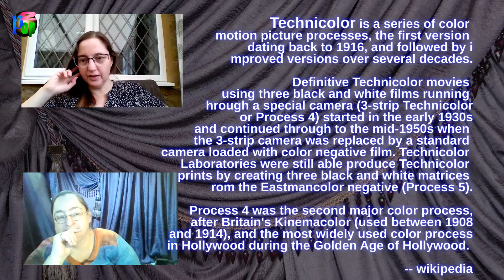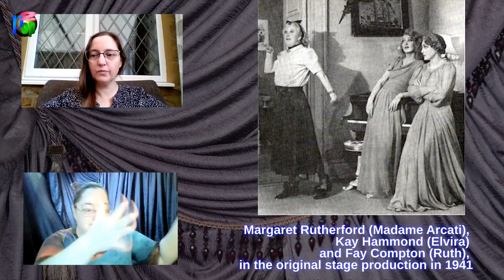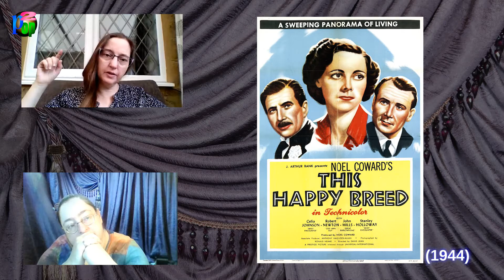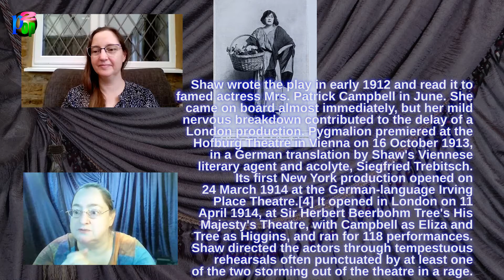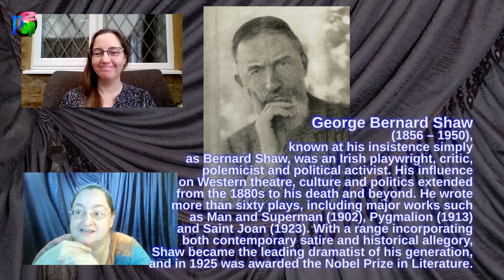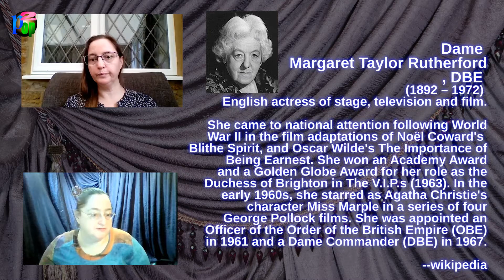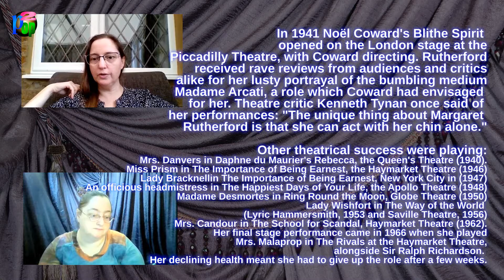Halloween Watch Party 2022: We watched Blithe Spirit (1945)!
Join us for a Halloween watch through of Blithe Spirit. This British color movie from 1945 with Rex Harrison and Margaret Rutherford has so much going for it. We take deep dive into the history of the Noel Coward movie, the placement in time, and the fashion of 1945. We also talk about the Oscar winning special effects and found out more about men's mourning suits than we ever thought we'd know.
Kick back with your favorite in-house ghost this Friday!

0:00 Ilana is trying to guess the mystery movie
2:10 Roll film! Blithe Spirit. Noel Coward. Technicolor.
3:10 Rex Harrison, Constance Cummings, Kay Hammond, Margaret Rutherford.
4:00 Constance Cummings. Also in Busman's Honeymoon.
5:00 David Lean Director. Technicolor and Oscar Winning visual effects.
5:50 Sir Noel Pierce Coward.
7:30 Happy family like The Addams Family.
8:45 Framing and cinematography. Pink walls.
9:55 Margaret Rutherford! And can women dress themselves in those years?
11:05 Quote about honesty and deceit by Noel Coward
12:00 1945 dresses and evening wear
13:30 British cast and uncredited narrator Noel Coward
15:30 What if you want to reimagine a play to another country
16:35 The exteriors in Denham
17:13 Madam Arcati viewed from the 2020s perspective: very male-coded posture
19:10 Dreadful dress from 1934! It's a non-binary role.
20:40 The servant looks perpetually terrified
23:30 how Downton Abby would have done the servant situation
25:00 The staircase!
26:15 Fancy dinner with steak with peas. No footman to serve. The maid is serving.
27:25 Meat is rationed in 1944. People raised their own low volume livestock.
30:20 Madam Arcati does her thing!
31:00 Ovaltine, anyone? Hot sugary milk drink.
32:00 Pandora's box has been opened!
32:40 1938 fashion for the dead lady
34:00 Rex Harrison uses the same terminology as in George Bernard Shaw's Pygmalion 1914 (later: My Fair Lady 1964)
35:30 Pygmalion film 1938 Leslie Howard and Wendy Hiller as Higgins and Eliza Doolittle
37:10 The ghost's dress and hairdo. The Victory Rolls curl look of 1944.
38:45 They both have a dead spouse
39:00 Ghost! 1992 with Patrick Swayze
40:30 Let's talk poltergeists
43:00 In Supernatural (the series) these ghosts would be in the veil
46:00 The love triangle
37:40 Margaret Rutherford established her style on film
38:20 Rutherford gender talk from the 2020s
49:30 Gender coding in their mannerisms in the 1940s
51:00 The older women's fashion in this film
52:00 Rutherford's comportment
53:00 The other women's reaction to Mrs. Arcati
53:50 Live versus a scripted play
54:20 The tea is being brewed in the living room in the 40s.
55:23 Driving on the British side of the road
56:05 the poltergeist is wreaking havoc
57:00 the bleaching of the outfits of the ghosts
57:55 The movie stood the test of time
58:30 Special effects won the Oscar
1:01:10 Choice of colors for the ghosts
1:03:00 Elvira's backstory
1:03:45 Who was on stage and revival productions? RIP Angela Lansbury
1:05:15 The outfits, fashion of the day
1:07:50 brief talk about Edith, and more ghost outfits
1:09:20 fashion of all the live people
1:11:40 Continuity mistake in the outfit change
1:13:10 The cook
1:13:41 More about the special effects
1:14:00 Were the marriages and people happy?
1:14:35 Being dead doesn't faze anyone
1:15:20 Where is the motivation of the ghosts?
1:16:00 Let's talk about Edith and Madam Arcati
1:18:00 Jacqueline Clark as Edith, cast from Broadway
1:19:20 How would we recommend this movie?
1:20:30 Large female cast, and the man is still the focal point
1:21:40 The two mourning bands: research!
1:24:45 He's underplaying his merry widowerhood
1:25:30 Mention of sex life and an undivided marital bed in 1945
1:27:10 Ruth complaining about alcohol
1:27:45 Mourning attire, part 2 and men's fashion
1:30:10 Happy dead people
1:31:30 There's still the dead first husband waiting in the afterlife
1:32:30 Edith is totally confused, part 3
1:34:00 Happy Halloween!